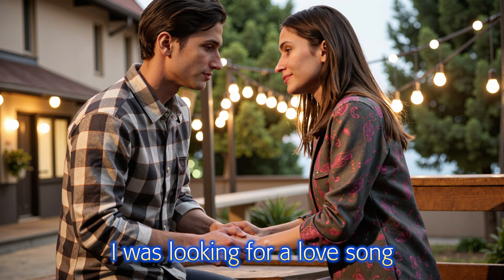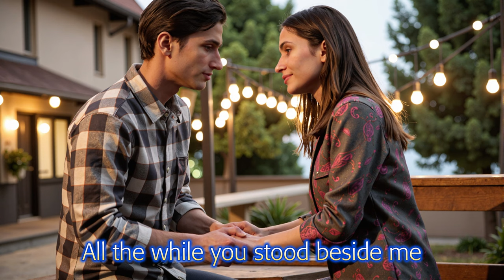Right Here All Along (80s Metal Power Ballad)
Pictures generated with the Acorn family of AI models
Acorn Is Spinning Flux on Citivai.

Right Here All Along

[Verse 1]
In crowded rooms and empty streets
I've chased illusions of a dream
Fleeting sparks with passing flames
But none were ever what they seemed
[Pre-Chorus]
Miles of heartbreak, Years of doubt,
Searching for what love's about

[Chorus]
I was looking for a love song, Searching far when you were near
All the while you stood beside me, Whispering words I didn't hear
Now I see the truth so clearly, In your heart I now belong
The love I sought was with me, You were right here all along

[Verse 2]
We shared the laughs, We shared the tears
But I was blind to how you really feel
Told you stories Of my broken hearts
Not seeing your love is how I heal
[Pre-Chorus]
Every step along my way
Has brought us closer to this day

[Chorus]
[Guitar Solo]

[Guitar Solo]
[Bridge]
Shadows lifting from my eyes
Like dawn breaking through The cloudy skies
All the answers that I've ever sought
Have always been there In the love you brought

[Pre-Chorus]
Every step along the way, Brought us to our love today
[Chorus]
All the while you stood beside me, Speaking words I finally hear
The truth I hold so dearly, In your life I now belong
Your love was always with me, You were right here all along

The love I sought was with me
You were right here all along
In your eyes, I see forever
This is right where we belong
[Fade Out]